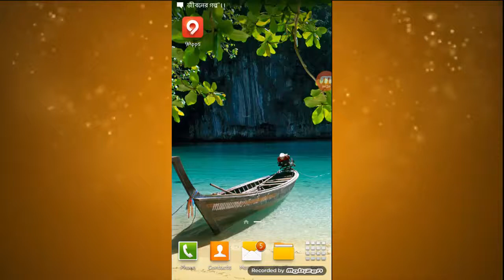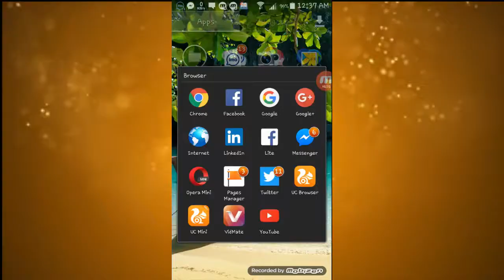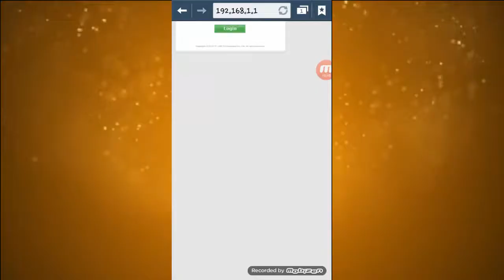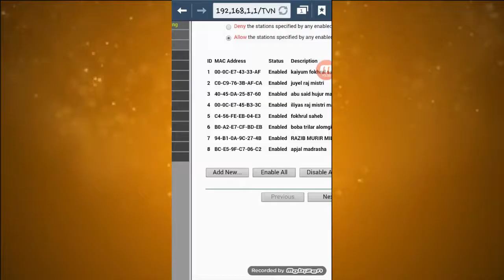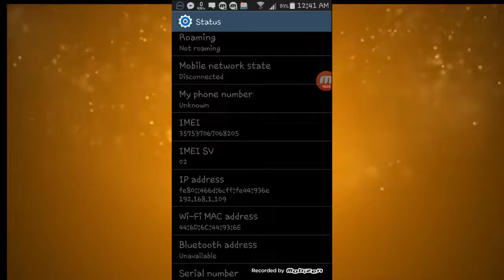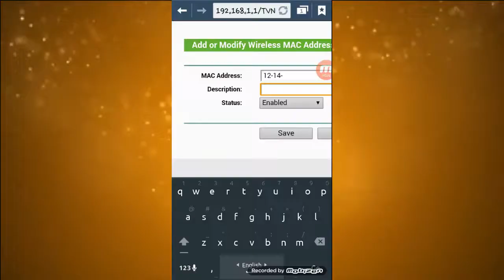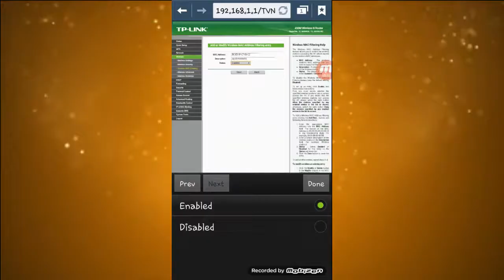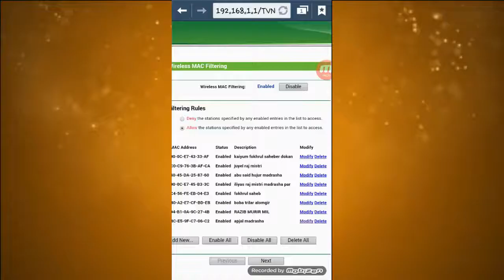► How to Protect Wifi from Hackers | How to Protect Wifi from Hackers 2017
হায় বন্ধুরা!
আজকে আমি আপনাদের দেখাবো "How to Protect Wifi from Hackers।" ধন্যবাদ।

Hello friends
Today I will show you how "How To Protect Wifi From Hackers."

how to protect wifi password from hacking
how to protect wifi from neighbors
"how to protect wifi from hackers"
Wi-Fi (Invention), TP-LINK (Business Operation), Hacker (Character Power), Hack wifi password, Password, Hacker (Interest),
how to secure wifi dlink,
software to block wifi hackers,
how to stop hackers from using my wifi,
how to know if your wifi is hacked,
how to secure wifi router,
who is on my wifi software,
how to secure wifi linksys,

to android tips and tricks 2017,
android tricks and hacks,
android secrets and tricks,
android tips and tricks for beginners,
android hacks and mods,
android tricks and hacks pdf,
android mobile tricks and codes,
how to make my android run faster,
android wifi hacks,
bangla mobile tips and tricks,
bd tips and tricks site,
bd android tips and tricks,
android bangla blog,
computer tips and tricks in bangla,
bangla tips wapka,
mobile tips bangla fon,t
bangla tips for health,
Bangla Tech,
TecH Bangla Pro,
BD PHONE&PC TIPS,
BD PHONE&PC TIPS,
BD PHONE&PC TIPS,
Android Tips Bangla,
অ্যান্ড্রয়েড শিক্ষক,